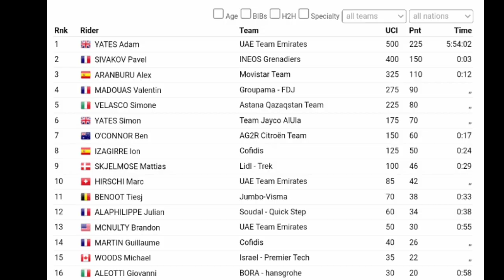Adam Yates Wins | 2023 GP Montréal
AdamYates was quoted saying "It's not really a course where there's one particular corner or climb where you need to be in front. And it's a super hard race. There's never a point where you actually feel good, it's just that you think maybe I could try something."

Adam Yates was quoted saying "."
Classification

Music
1.
2. Splice app (GoPro)
Upcoming events
Tread Worn Journeys 體育頻道
فقي قناة الرحلات البالية الرياضية
ट्रेड वॉर्न जर्नी स्पोर्ट्स चैनल
Banda de rodadura gastada Journeys Sports Channel
Tread Worn Journeys Chaîne sportive
ট্রেড ওয়ার্ন জার্নিস্ স্পোর্টস চ্যানেল
Спортивный канал Tread Worn Journeys